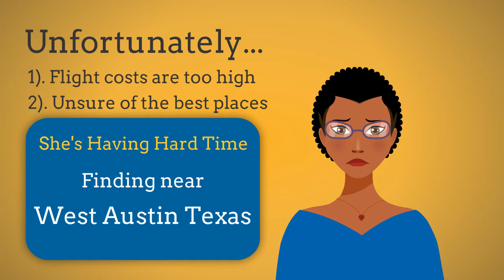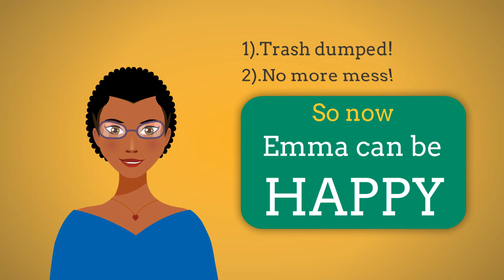Dumpster Rental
RUBBISH INC dumpster rentals can be in West Austin with a junk removal crew or dumpster rental within 24 hrs.

Address:
16605 Rocky Ridge Rd

Plus Code:
F8HG+H3 Round Rock, Texas, USA